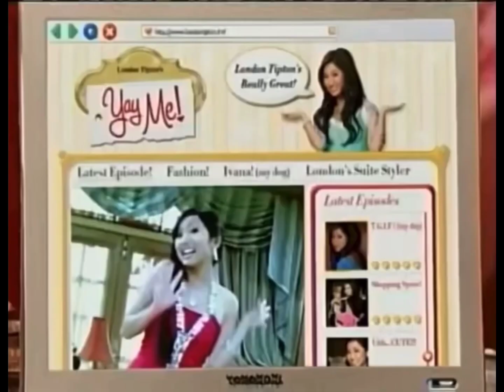Disney Channel TSL&TOLT Promo (Monday, September 1 and Monday Versions) (August 2008)